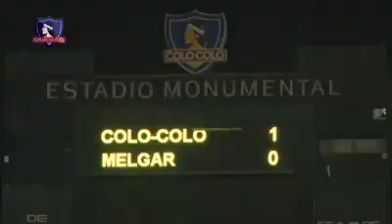Jean Beausejour (Colo-Colo) vs FCB Melgar. Copa Libertadores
Seguimiento